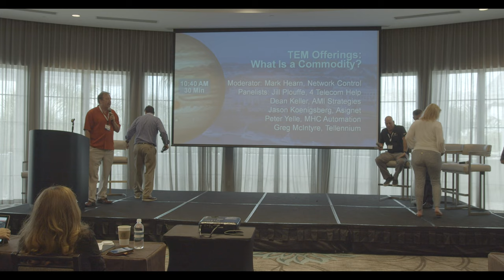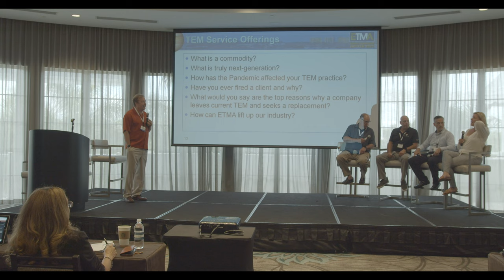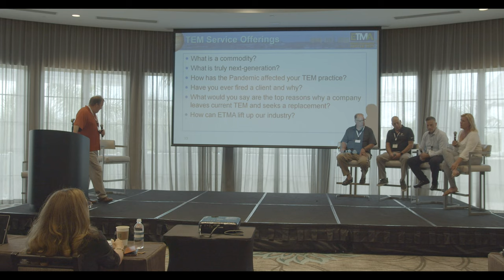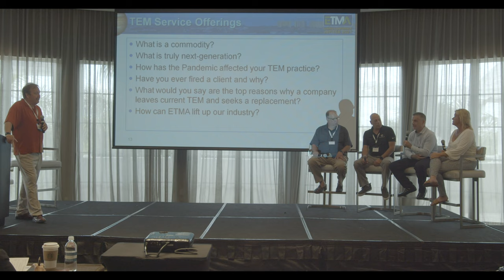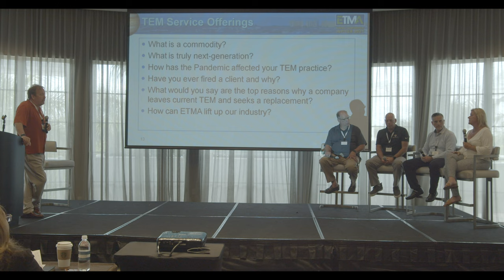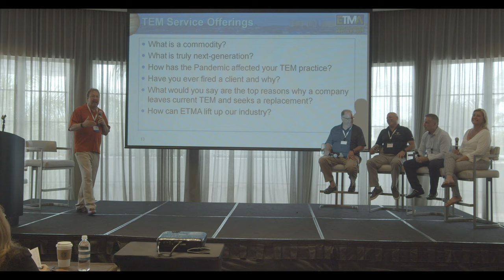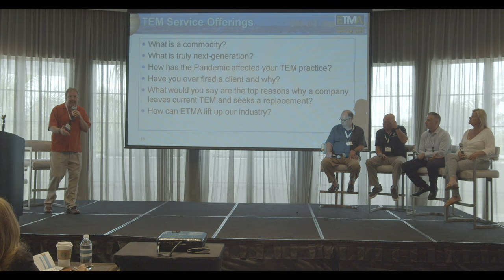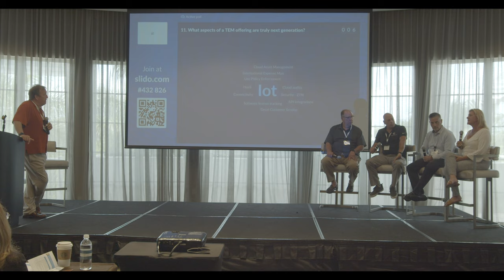TEM: What is a commodity? What is truly next-gen? Impact of remote work on economy & business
Panel: Technology Expense Management (TEM) Offerings: What is a commodity? What is truly next-gen? Impact of remote work on economy and on our business. Mark Hearn; Former ETMA President; Network Control; Panelists: Jill Plouffe, 4Telecom Help ; Jason Koenigsberg Asignet; Peter Yelle, MHC Automation; Greg McIntyre, Tellennium